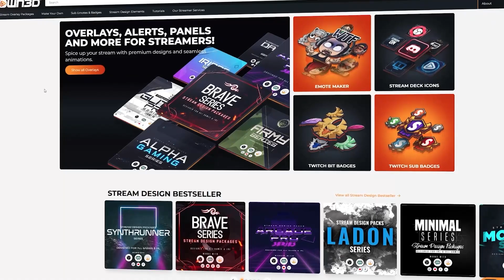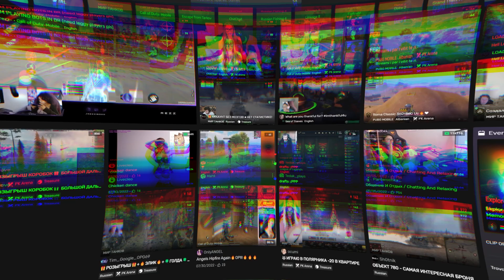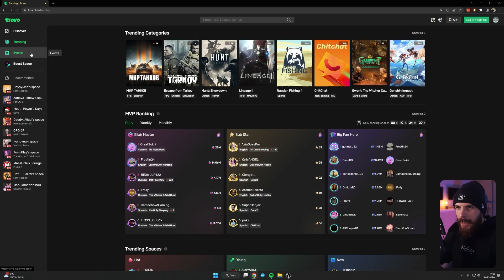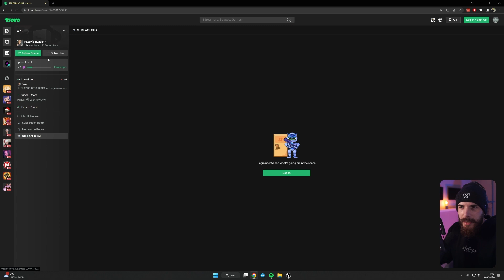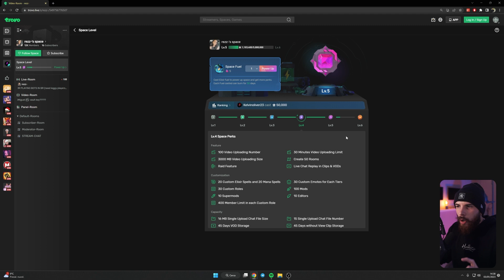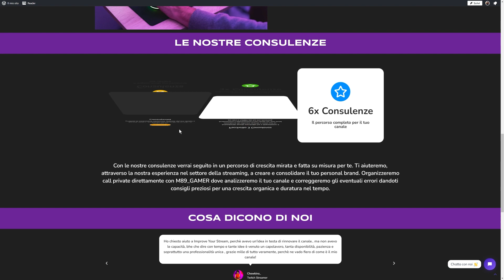ESISTONO ALTERNATIVE VALIDE A TWITCH NEL 2023?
Ciao a tutti! Bentornati con un nuovissimo video...l'altra sera girovagando nel web mi sono chiesto: Esistono alternative a Twitch? Oltre alle solite piattaforme che non nascono per le live streaming (Facebook, YouTube e Tik Tok). Bene in questo video vi voglio mostrare qualcosa di nuovo che magari potrà prendere piede anche in Italia!

➡️ Consulenze, Corsi, Grafiche e tanto altro per il mondo della streaming

𝙊𝙒𝙉3𝘿.𝙏𝙑
Usa il codice M89_GAMER per il 50% di sconto su tutto lo shop!!!